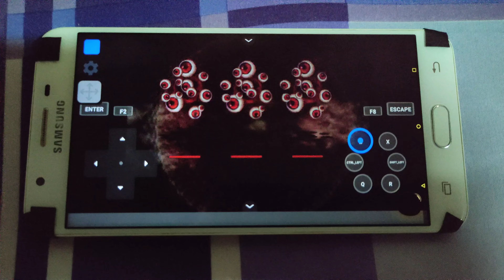This is how I got more Black Soul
I will show you how to get more blacksouls, the only thing left for me is to wait more than 50 minutes to get x99 black souls